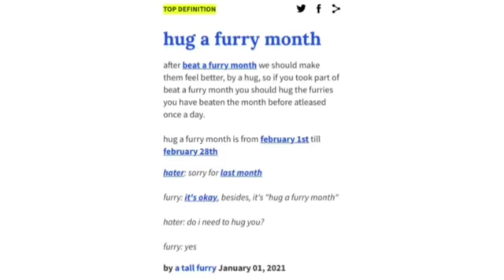why has god abandoned us?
Looks like I have to fly to England to hug Pyrocynical

(FYI this is a joke, I only hate furries ironically)